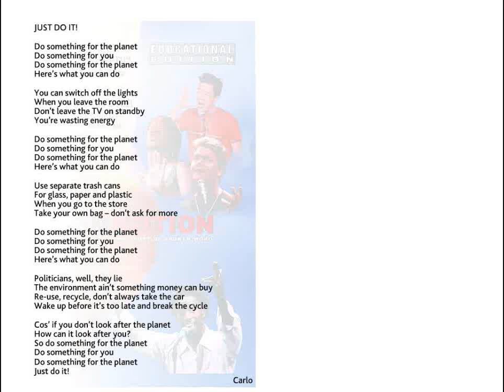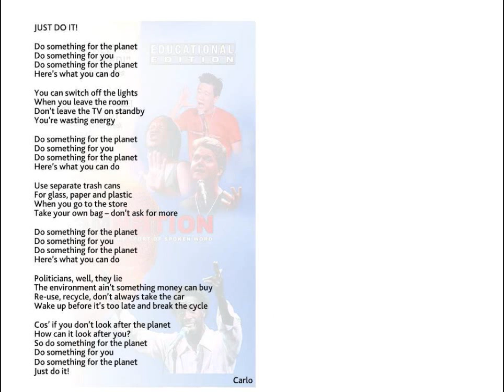Enjoy English in 4e - Just do it !